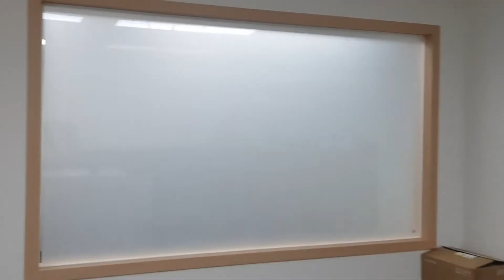[PDLC 그룹] 양진중학교 유리창에 "스마트필름"을 담다!!